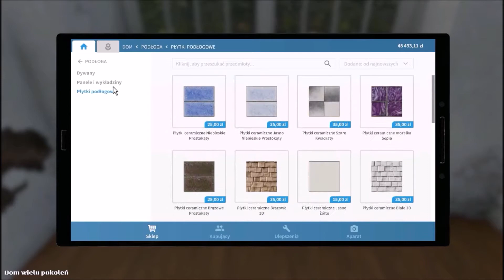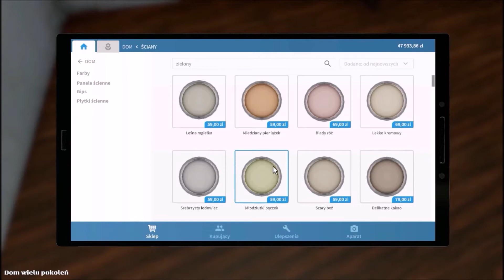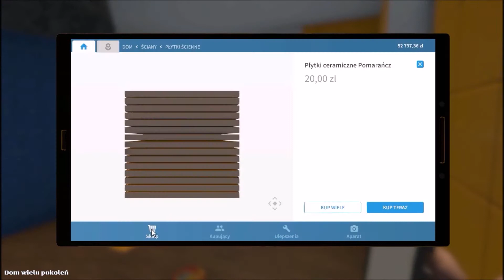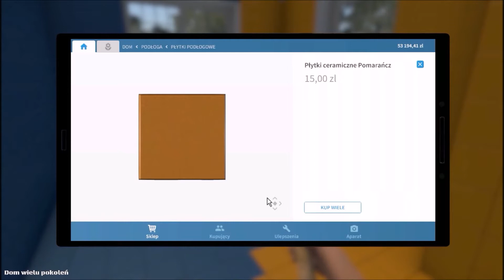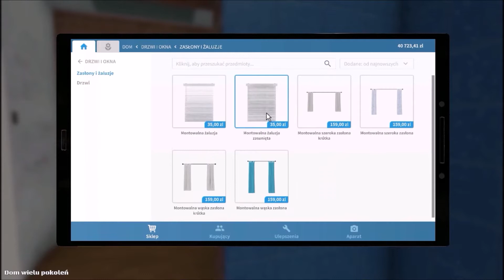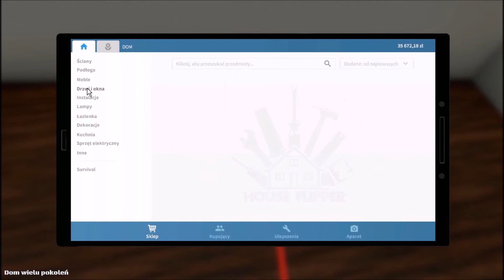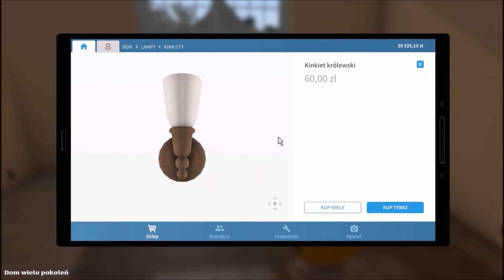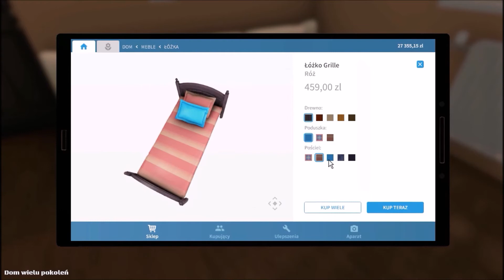House Flipper #1 Pierwszy remont :3 timelapse